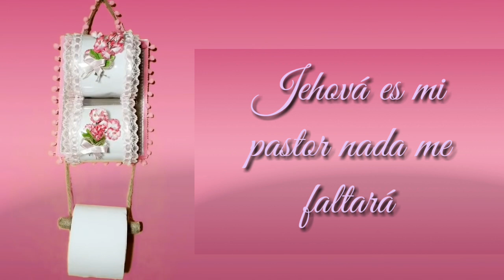3 FORMAS DISTINTAS DE GUARDAR TU PAPEL HIGIÉNICO. Manualidades. Garrafal pet